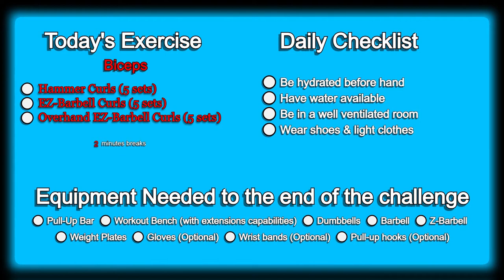Day 256 | 300 Days Fitness Challenge